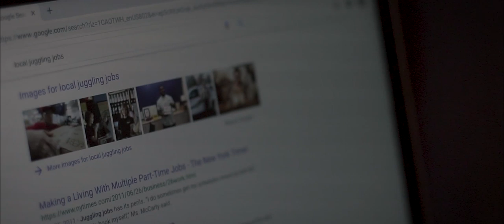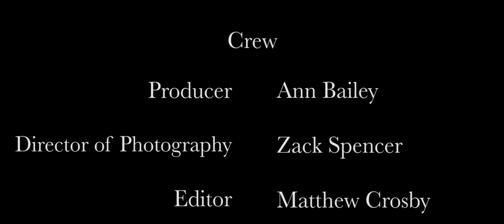The Juggler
A failing performance artists gets one last shot from his friend.

Created by Benjamin Aprahamian at University of South Carolina in 2019 as part of Campus MovieFest, the world’s largest student film festival.

Cast & Crew:
Olivia Ondus – Key Grip
Benjamin Aprahamian – Captain
Zachary Spencer – Writer, Director of Photography
Christopher Terry – Actor
Rupert Burroughs – Production Assistant
Matthew Crosby – Editor
Ben Wuori – Key Grip
Josiah Sark – Key Grip
Brandon Floyd – Participant / Other
Vincent Arceo – Gaffer
Connor Anthony – Gaffer
Jack Diefenbach – Production Assistant